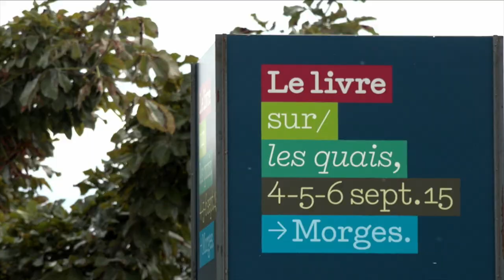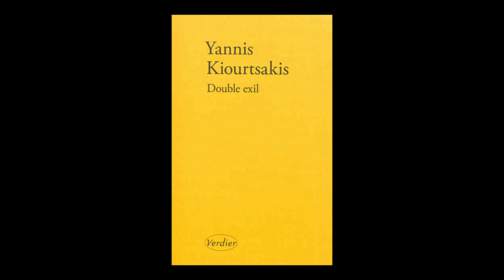Yannis Kiourtsakis, Double exil - Le livre sur les quais, Morges 2015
Yannis Kiourtsakis présente "Double exil" aux éditions Verdier, à l'occasion du Festival Le livre sur les quais, Morges 2015.